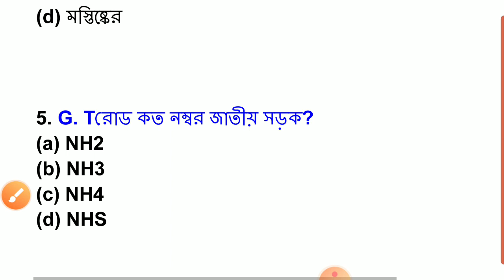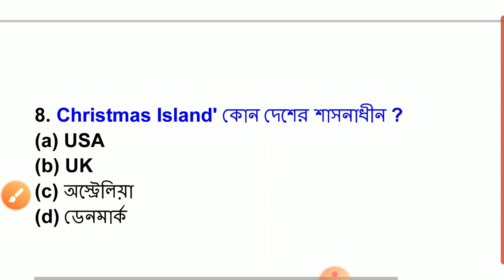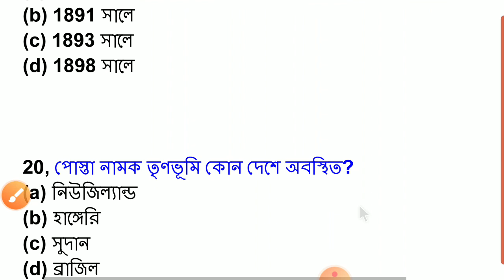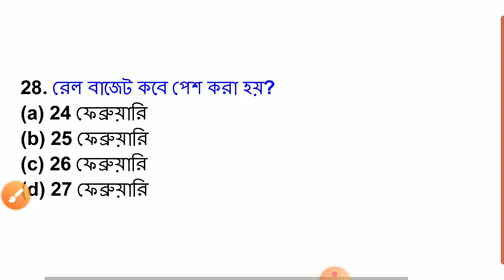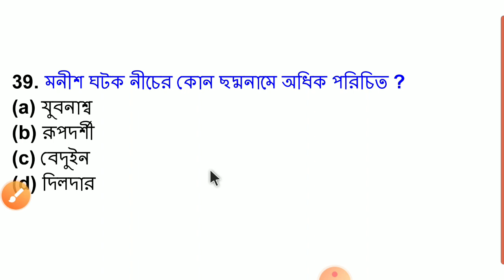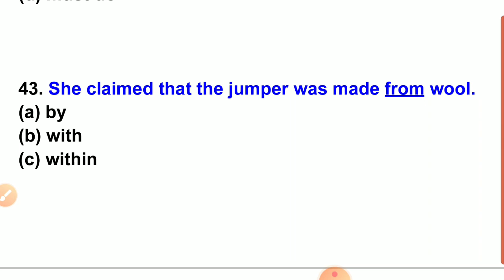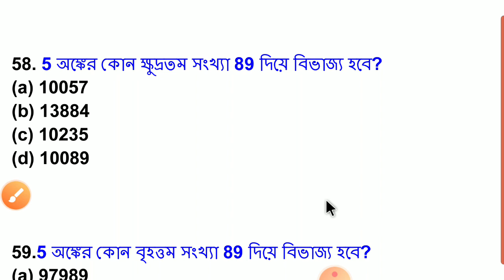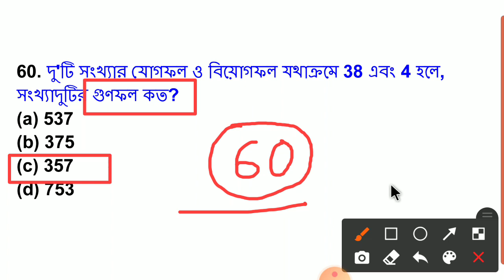Kolkata Police (2009) Previous Year question Solve | kolkata police 2009 exam question paper solve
This video shows all the questions of Kolkata Police 2017 exam solved and also explains what kind of questions came in 2017 Kolkata Police exam